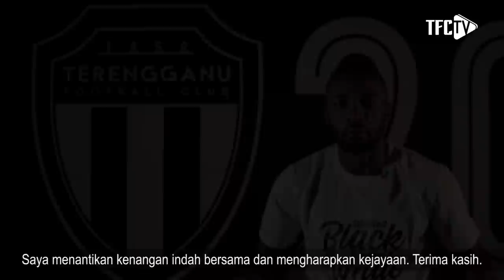TEMUBUAL PERTAMA BERSAMA PETRUS SHITEMBI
Saksikan temubual ringkas oleh media TFC bersama pemain baru TFC, Petrus Shitembi selepas beliau menandatangani kontrak lengkap untuk bersama pasukan ini bagi musim 2021.